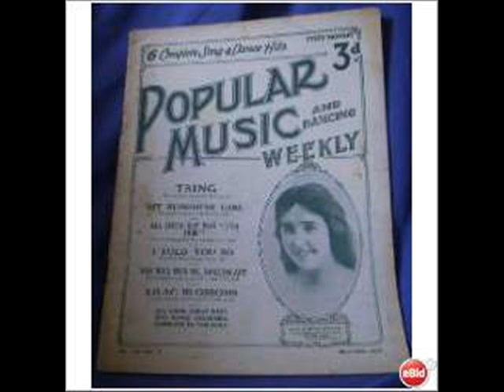Ian Dury - Common as Muck (montage)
B-side of the 1979 Stiff Records single
"Reasons to be Cheerful, Part 3"
UK Number 3

Ian Dury - vocals
Chaz Jankel - guitars, keyboards
Norman Watt-Roy - bass
Charley Charles - drums
Davey Payne - saxophones